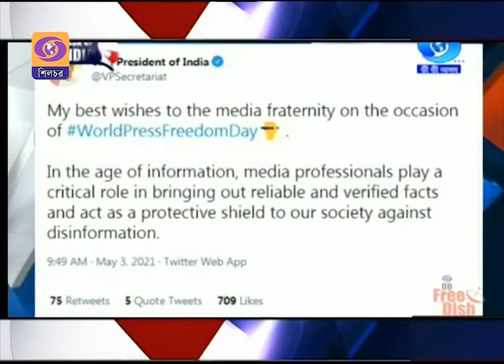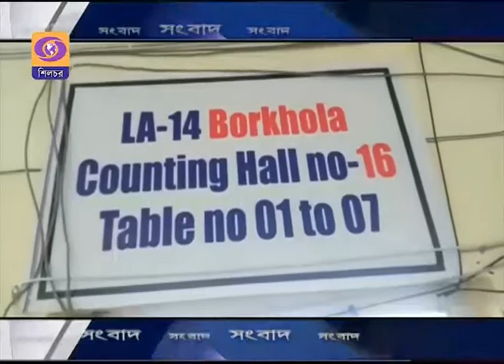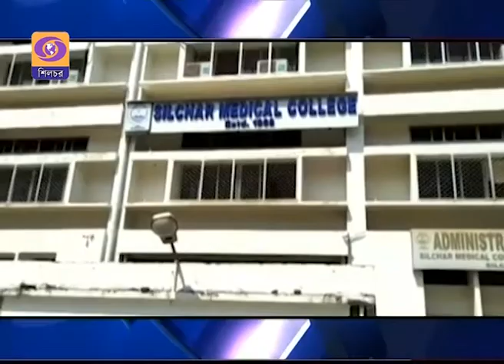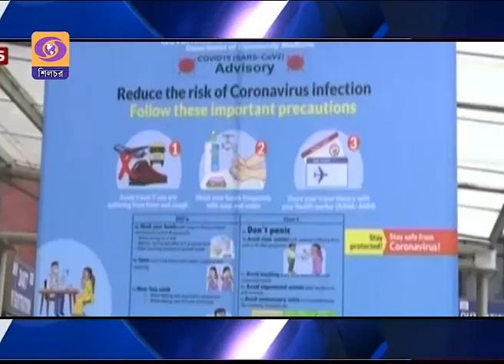II DDK SILCHAR II Sambad 03 05 21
News based prog.